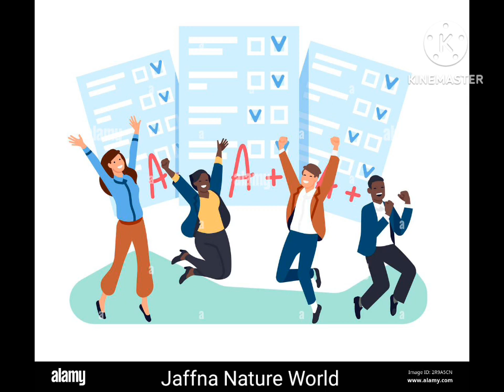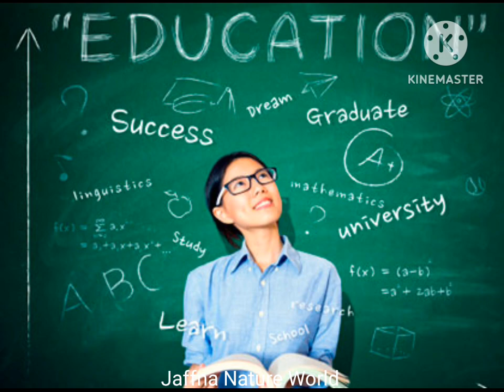மாணவர்களின் கல்வி எழுச்சிக்கான தீர்வுகள் | Solutions for Student Education Achievement | JNW | யாஇஉ